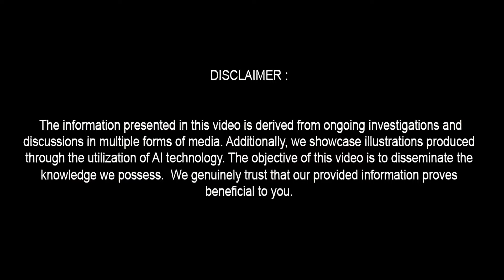2025 Volkswagen T Roc - A Bold New Look for an Iconic SUV !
2025 Volkswagen T Roc - A Bold New Look for an Iconic SUV !

The 2025 New Volkswagen T-Roc is here, and it's better than ever! With a bold new design and a host of exciting features, this compact SUV takes driving to the next level. In this video, we’ll explore the latest updates to the Volkswagen T-Roc, including its enhanced performance, cutting-edge technology, and sleek interior. Whether you're looking for a stylish city car or a reliable off-roading companion, the 2025 T-Roc promises to be the perfect fit. Join us as we dive into the key aspects of this iconic SUV and discuss why it's making waves in the automotive world.